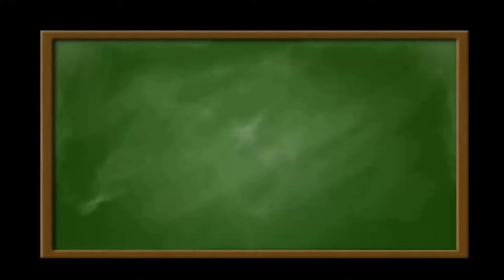Darmowe Korepetycje Rozwiąż równanie wiedząc, że alfa jest kątem ostrym.